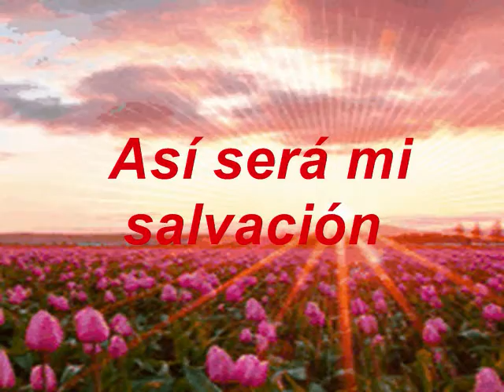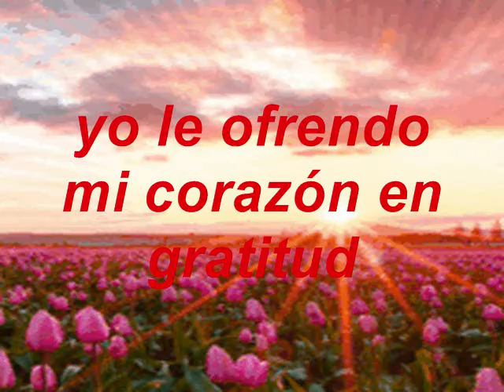Así Será Mi Salvación GUITARRA